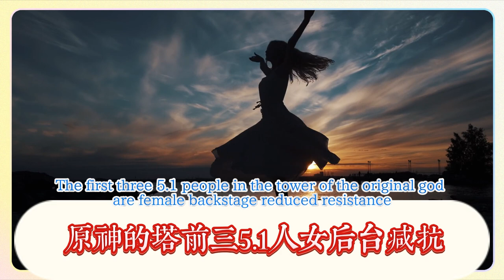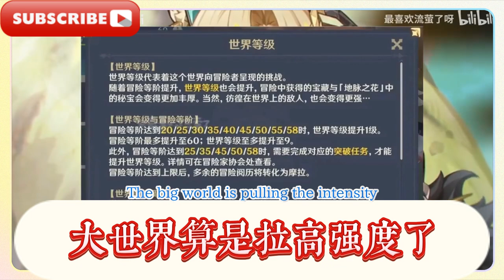原神納塔前瞻5.1岩女後台減抗，火神是大香菱，2命質變成輸出！大世界能力超模，原神：5.0納塔前瞻瑪妮拉鯊魚妹V3大砍！聖遺物自選方式公開！少女猛料實錘！大世界最高103級！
Genshin Impact Natta Preview 5.1 Rock Girl's backstage resistance reduction, the God of Fire is Da Xiangling, 2 life points become output! Supermodel with big world abilities, Genshin Impact: 5.0 Nata Preview Manila Shark Girl V3 slashed! The method of selecting holy relics is revealed! The girl’s hard stuff is real! The highest level in the big world is 103!